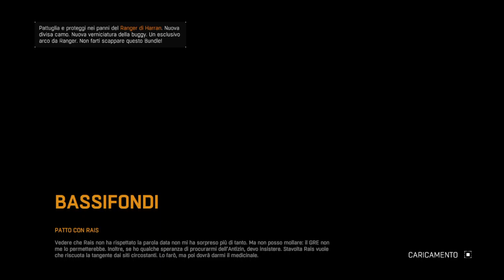Dying Light: The Following – Enhanced Edition.Stuffed Turtle parte 2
Un video in cui recupero rifornimenti in una zona di quarantena: il supermercato Stuffed Turtle. NO SPOILER SULLA STORIA!!!